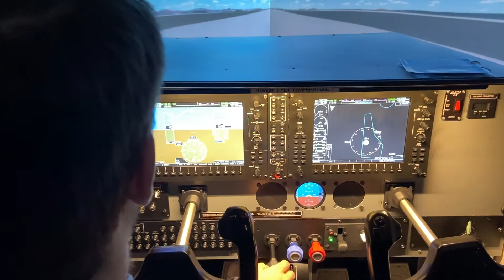MCC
Trailer del pacchetto di volo del Sim Center di Varese